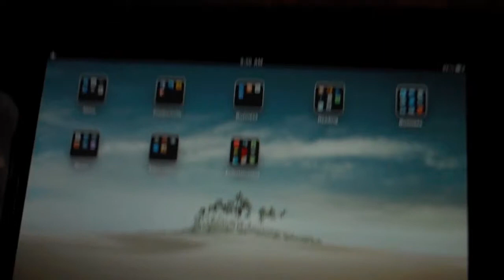ROCKSPRINGS TEXAS HUNT DEC 2010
Allen Hunting Trip